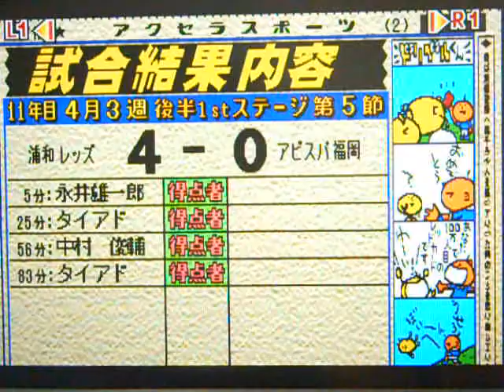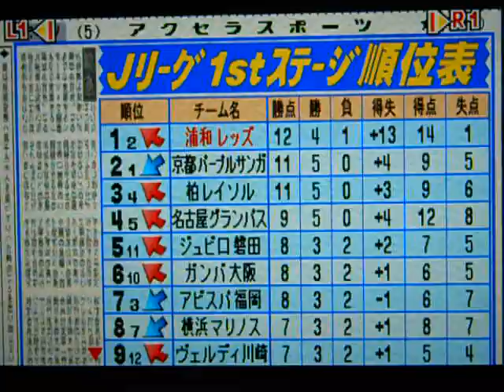コンプロ Jリーグ（11年目）1stステージ第5節 浦和レッズVSアビスパ福岡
1stステージ第5節
アビスパ福岡と対戦しました。